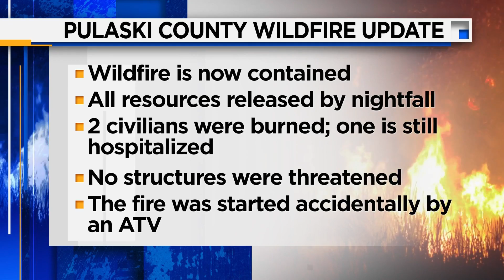4.3.22 Alexa PM News